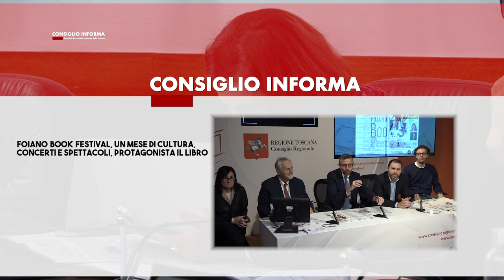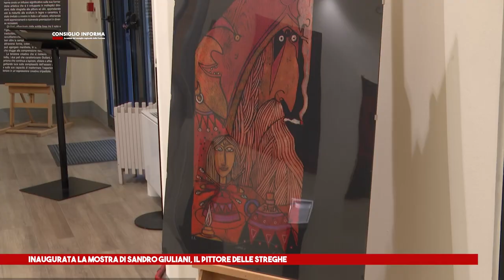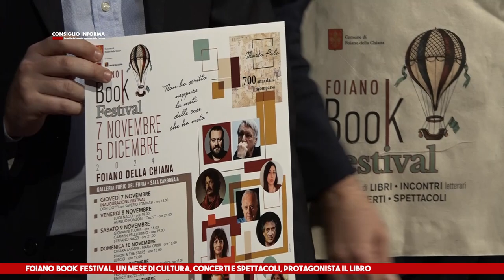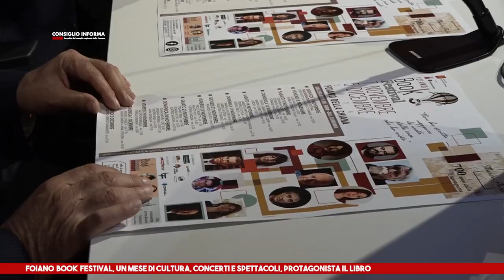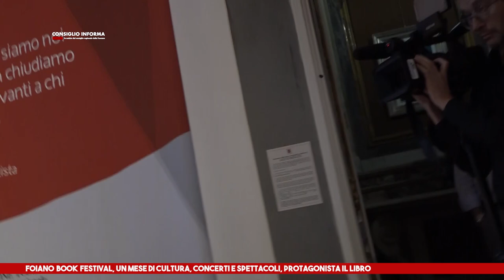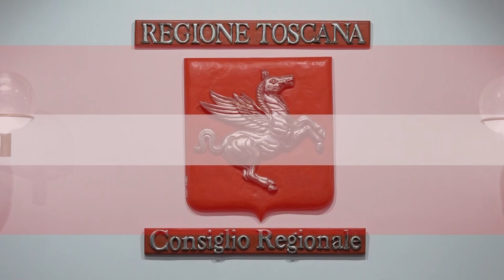SIENA TV - CONSIGLIO INFORMA 07 11 2024